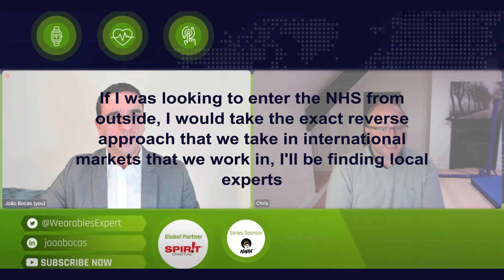#7 João Bocas Interviews Chris Barker, talking barriers to enter NHS, Remote Monitoring & Innovation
João Bocas - The Wearables Expert ™ Interviews Chris Barker - CEO & Chief Mischievist at Spirit Health Group.

In this episode, we talked about digitalhealth, NHS &

Viewers can learn and get insights about barriers to enter the NHS in the UK, expectations, and evidence needed in order to be successful.

Furthermore, you can also find great insights about remote monitoring and what successful healthcare innovation looks like.

We also talked about the importance of understanding the context of health, and particular healthcare systems. As they vary around the world from Country to Country.

Incredible Remote Monitoring and Digital Health Solutions with CliniTouch Vie - Technology Enabled Care for patients​ with long-term conditions.

Mental Health solution for employers to support employees, unique hybrid approach.

João Bocas - The Wearables Expert ™